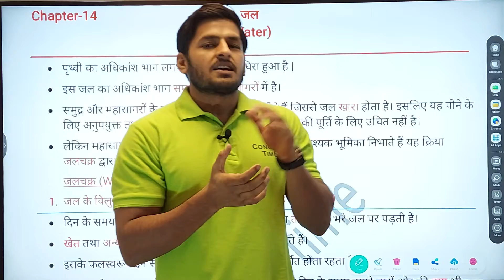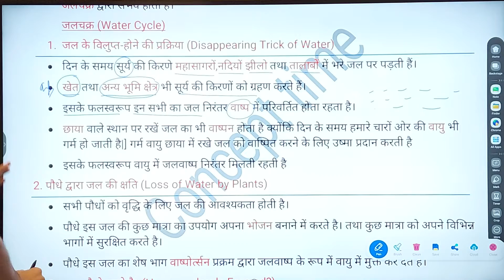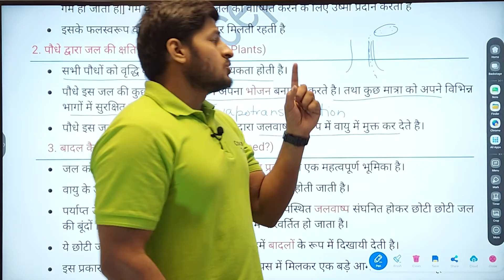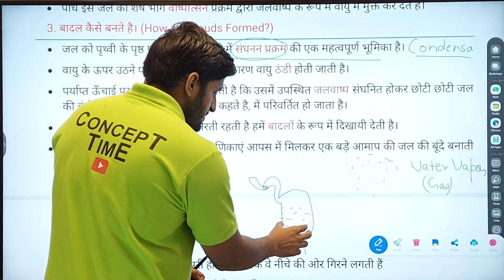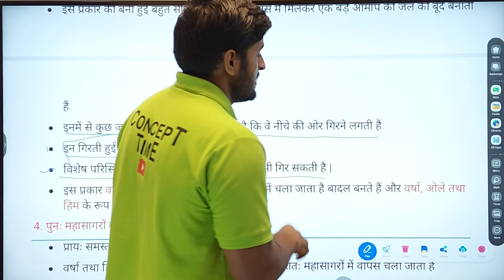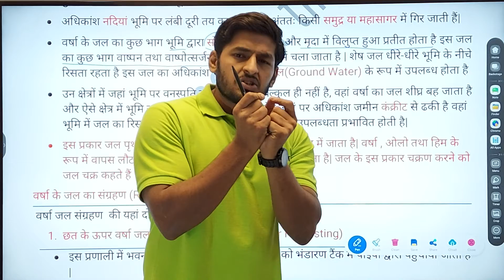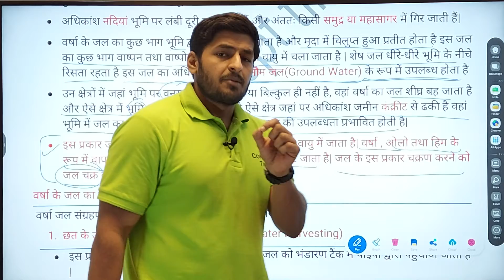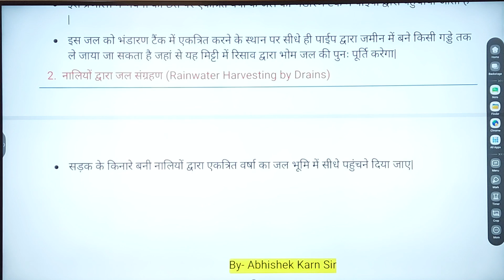जल | Water | NCERT Science Class-6 | Chapter-14 | By Abhishek karn Sir